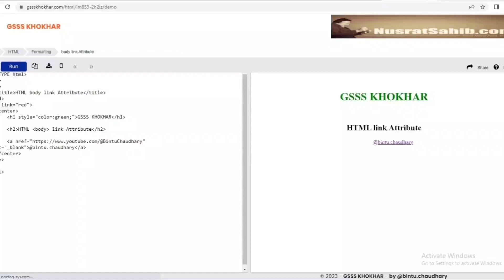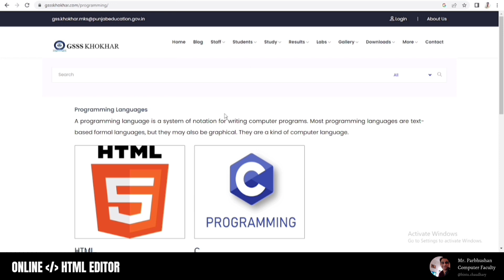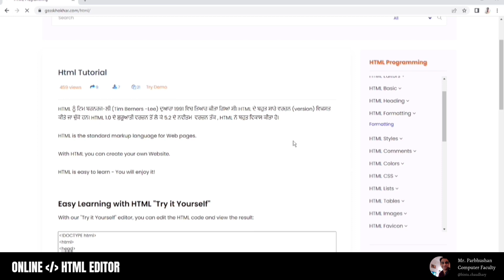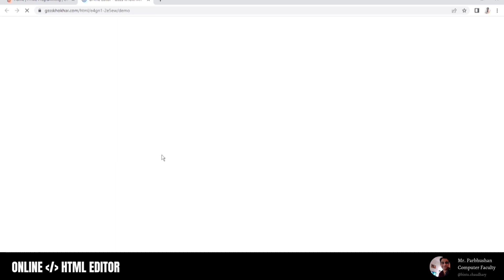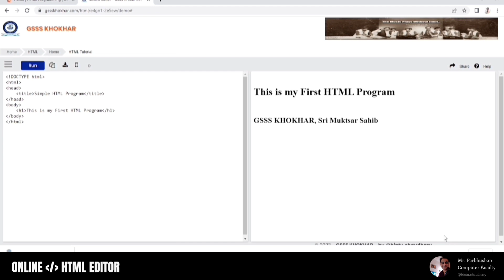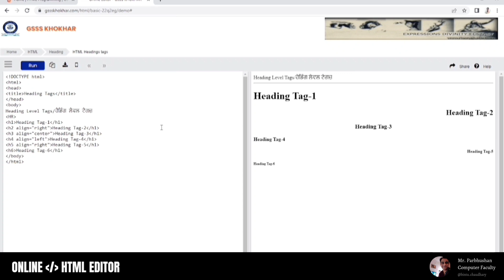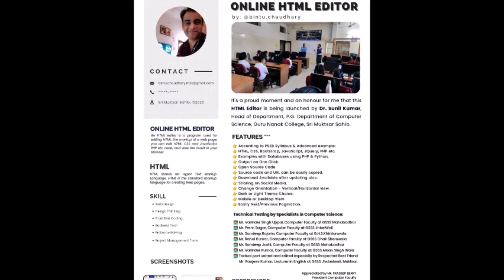Online HTML Editor | Introduction | HTML Tutorials in Punjabi | CSPunjab.Com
An HTML editor is a program used for editing HTML, the markup of a web page.

*Introducing new website & Social Media Pages*

Computer Science Subject ਦੇ according 10th ਤੋਂ 12th Classes ਨੂੰ HTML, CSS, C ਹੈ। ਜੋ ਕਿ ਇਕ Computer ਦੀ Programming ਵਿਚ ਆਉਂਦੀਆਂ ਹਨ।  ਜਿਹਨਾਂ Students ਕੋਲ Computer/Laptop ਵਰਗੀ ਸਹੂਲਤ ਨਹੀਂ ਹੁੰਦੀ, ਹੁਣ ਉਹ ਆਪਣੀ ਇਸ ਰੁਚੀ ਨੂੰ ਆਪਣੇ Mobile ਫ਼ੋਨ ਰਾਹੀਂ ਸ.ਸ.ਸ.ਸ, ਖੋਖਰ ਸਕੂਲ ਦੀ ਵੈੱਬ ਸਾਈਟ ਦੇ ਸਬੰਧਿਤ ਤੇ Click ਕਰਕੇ Online HTML Editor ਨਾਲ Programming ਕਰ ਸਕਦੇ ਹਨ।
*Features* *** - Beginners to Advanced

👉 According to PSEB Syllabus & Advanced examples
👉 HTML, CSS, Bootstrap, JavaScript, JQuery, PHP etc.
👉 Examples with Databases using PHP & Python.
👉 Output on One Click.
👉 Open Source Code.
👉 Source code and URL can be easily copied.
👉 Download Available after updating also.
👉 Theory/Notes are available on every program.
👉 Video Lecture is available on every program.
👉 Sharing on Social Media.
👉 Embed Link is available for developers.
👉 Change Orientation - Vertical/Horizontal view.
👉 Dark or Light Theme Choice.
👉 Mobile or Desktop View.
👉 Easily Next/Previous Pagination.
ਨੋਟ: Next Updation ਵਿੱਚ Students/Users Database ਦਾ ਲੁਤਫ਼ ਵੀ ਉਠਾ ਸਕਣਗੇ।
It's a proud moment and an honour for me that this *HTML Editor* is being launched by *Dr. Sunil Kumar*, Head of Department, P.G. Department of Computer Science, Guru Nanak College, Sri Muktsar Sahib.
*Technical Testing by Specialists in Computer Science:*
👨‍💻 Mr. Varinder Singh Uppal, Computer Faculty at GSSS Mahabadhar
👨‍💻 Mr. Prem Sagar, Computer Faculty at GSSS JhbelWali
👨‍💻 Mr. Sandeep Rajoria, Computer Faculty at G.H.S.Khirkianwala
👨‍💻 Mr. Rahul Kumar, Computer Faculty at GSSS Chak Sherewala
👨‍💻 Mr. Sandeep Joshi, Computer Faculty at GSSS Mahabadhar
👨‍💻 Mr. Varinder Kumar, Computer Faculty at GSSS Maan Singh Wala
👨‍💻 Textual part vetted and edited especially by Respected Best Friend
       Mr. Ranjeev Kumar, Lecturer in English at GSSS Jhabelwali, Muktsar.